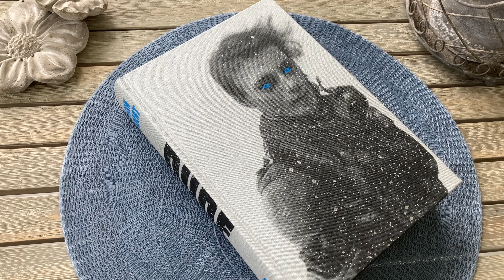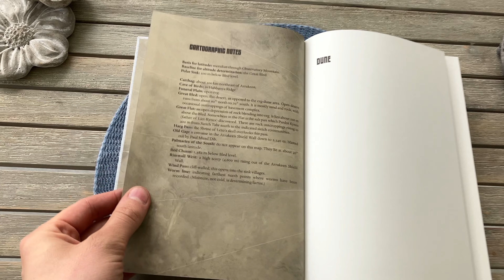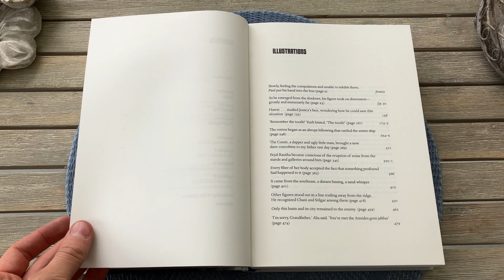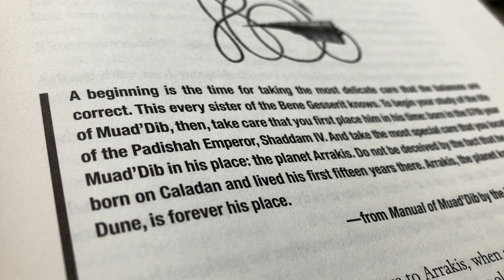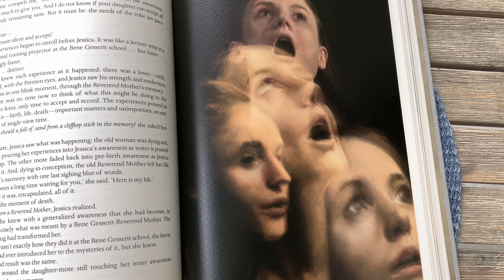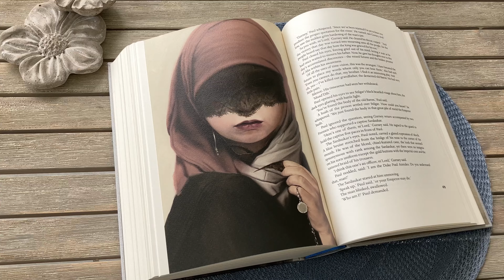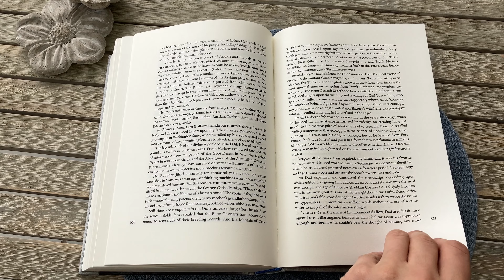Dune [4K] - Frank Herbert | Folio Society Reviews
The Folio Society edition of 'Dune' by Frank Herbert deserved a new video on this channel. Now in 4K60FPS. I'm very happy to share this edition with you all! My first 'Dune' Folio Society Reviews video was made in 2016.

Time-table:

Slip-case 00:00
Binding 00:36
Inside the book 01:40
Full Introduction 02:45
Overview 03:12
Illustrations 03:41
Appendices 06:05

/ / /  Music